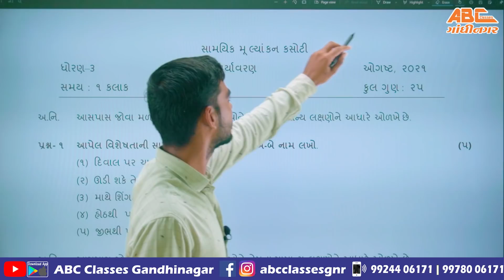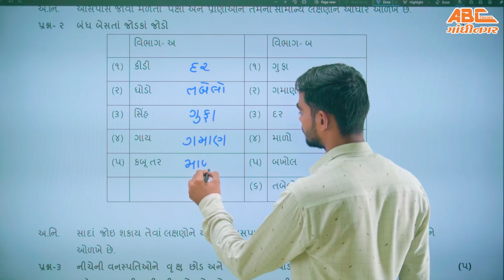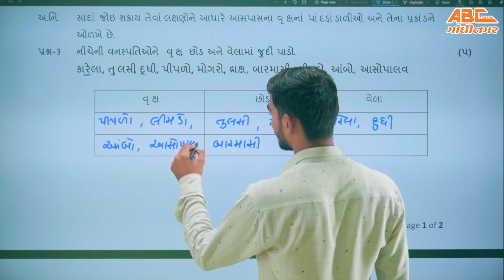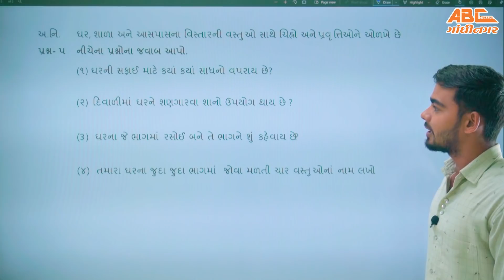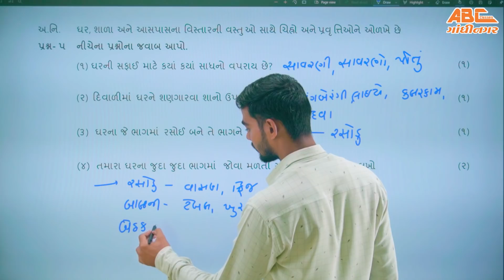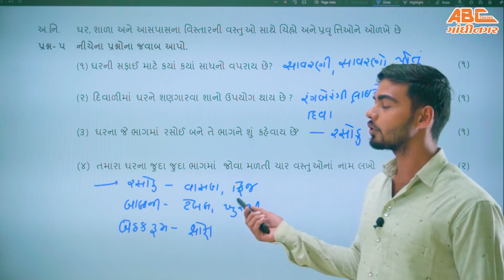Std 3 Paryavaran Ekam Kasoti Solution August 2021 | dhoran 3 paryavaran paper solution 2021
અમારી પાસે ફ્રીમાં ભણવા એપ ડાઉનલોડ કરીને બેચ જોઈન કરો:
ધોરણ-10 બેચ કોડ : abc10
ધોરણ-9 બેચ કોડ : abc09
ધોરણ-8 બેચ કોડ : abc08
ધોરણ-7 બેચ કોડ : abc07
ધોરણ-6 બેચ કોડ : abc06

ગણિત શિખો પાયાથી વિશે વધુ માહિતી માટે અહીં ક્લિક કરો.

અમારી પાસે આખો અભ્યાસક્રમ ભણવા માટે આ એપ ડાઉનલોડ કરો.

ધોરણ-10 ગણિત & વિજ્ઞાનના કોર્ષ વિશે વધુ માહિતી માટે અહીં ક્લિક કરો

અમારા કોઇપણ કોર્ષની વધુ માહિતી માટે તેમજ ડેમો ક્લાસ માટે અહીં ક્લિક કરો:

Tutor: Bharat Chaudhari
Editor: Hardik Sadhu
Videography: Hardik Sadhu
Venue:  ABC Classes Gandhinagar